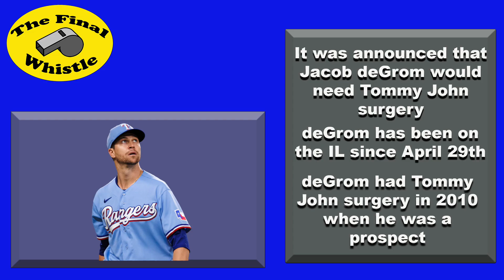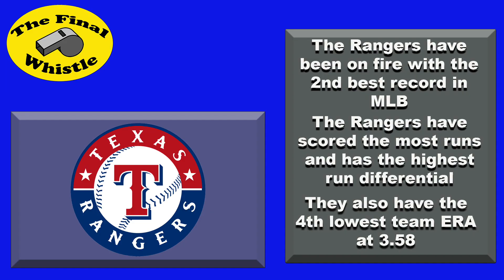The Final Whistle Episode 25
Produced by
Drew Ziegler
James Gougosis
John Grant